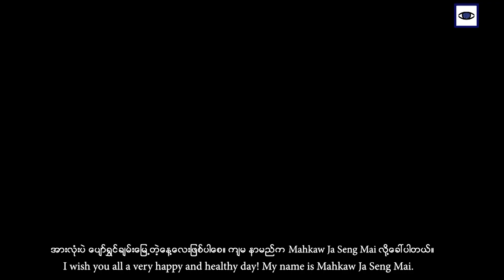Through the Eyes of Agony Art Program - Mahkaw Ja Seng Mai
I wish you all a very happy and healthy day! My name is Mahkaw Ja Seng Mai. I am a ninth-grader at Alen Bum School for Internally Displaced Persons. The reason for painting this art in the midst of political turbulence is that there are many people who are depressed and have no food to eat right now while fleeing war. Despite the fact that I was unable to assist them, I would like to inspire them through this art. Please, people from other countries, support my art. I want to be a singer because I want to use music to motivate others who are depressed. God bless you all.